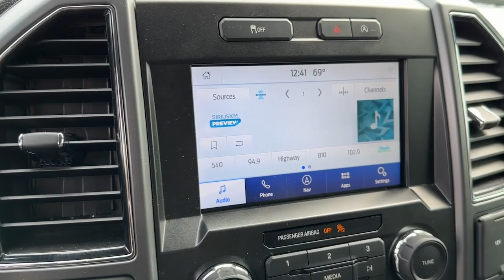2019 Ford F-150 Carrollton, Franklin, Atlanta, Marietta, Newnan, GA PG427A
Oxford White Used 2019 Ford F-150 XLT available in Carrollton, Georgia at John Thornton Cadillac Buick GMC. Servicing the Franklin, Atlanta, Marietta, Newnan, GA.

Recent Arrival! CLEAN CARFAX NO ACCIDENTS REPORTED, ONE OWNER, REAR BACK UP CAMERA, BLUETOOTH HANDS FREE CELL PHONE, NAVIGATION/GPS, DEALERSHIP INSPECTED, LOCAL TRADE, NON SMOKER, PLEASE CALL TODAY!!!, 4WD. Thank you for considering this beautiful 2019 Ford F-150 XLT finished in stunning Oxford White with Medium Light Camel w/Cloth 40/Console/40 Front Seats or Cloth 40/Console/40 Front Seats.brbrbr16/22 City/Highway MPGbrbrbrWe are your premier Carrollton, GA Cadillac dealership. John Thornton Cadillac Inc. Is family owned, and it is our goal to provide you with an excellent purchase and ownership experience. We also proudly serve Douglasville Cadillac customers. Whether you're searching for a new or used car near Douglasville or Bremen, researching financing options, or looking for a quick quote on a car, truck, or SUV, the friendly, yet professional staff at our Carrollton Cadillac dealership is ready to provide you with all the help you need. We are proud to serve Bremen Cadillac customers. We have served as your premier Cadillac dealer for the entire West Georgia area for over 45 years.